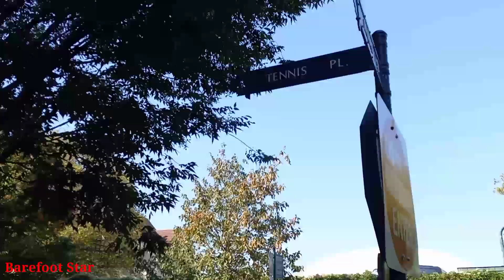New York Walk Tour New York Elites' Residences, Forest Hills Gardens, Forest Hills, Queens, New York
Walk Tour New York Exploring the neighborhood considered to be elites' residences, Forest Hills Gardens, Forest Hills, Queens, New York.